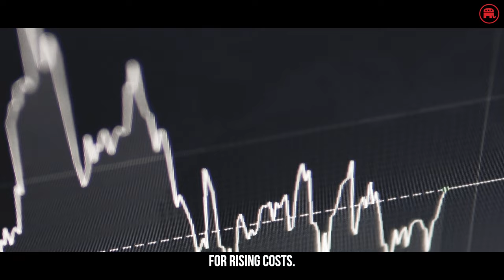Joe Biden doesn’t care about real America.